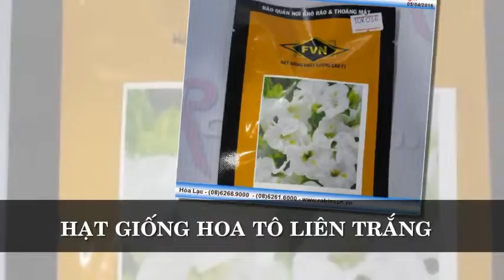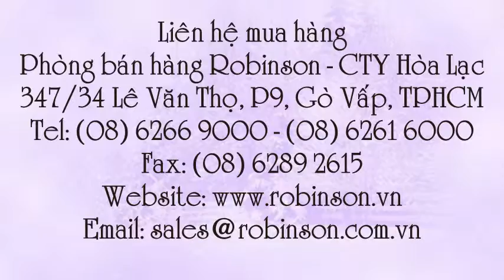Hạt giống hoa tô liên - TORENIA TOR036 Temptation White màu trắng gói 1000 hạt